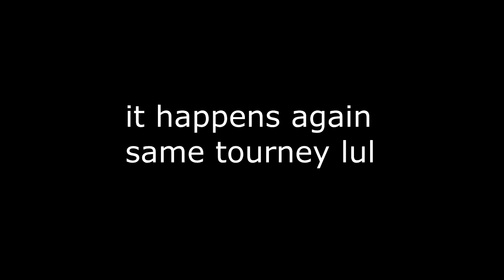WTF Hitboxes in Smash 4 #4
heres some wanky janky hitboxes have fun